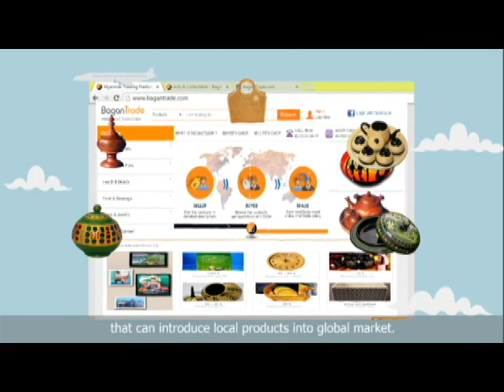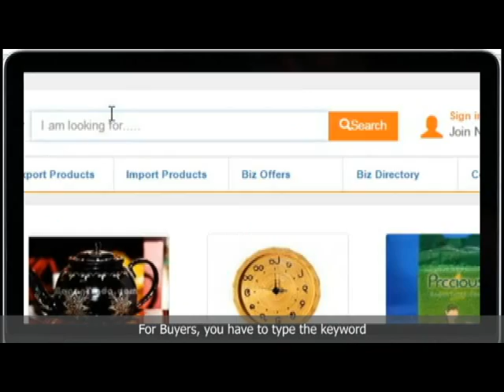The Best Myanmar Website - BaganTrade.com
It is B2B e-Commerce platform for local and global businesses.
If you want to import or export products to/from Myanmar, you are in right place at bagantrade.com.